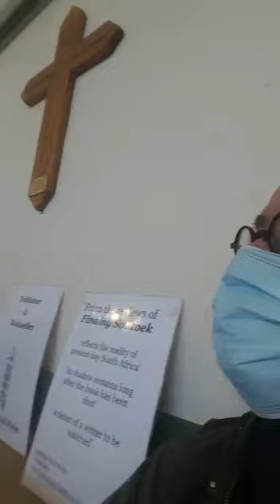We're still alive. Part 2: Thanks to the sponsors by Arnold Jansen op de Haar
This video is in Dutch but you can still watch the pictures. We are at Stroud Shambles Market just before the crowds come in. It turned out to be a very successful day.